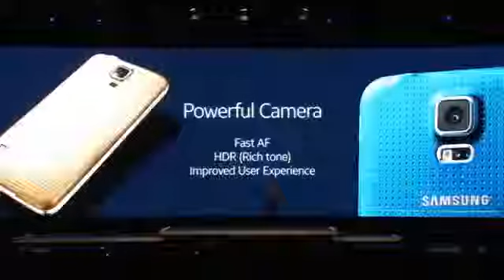Samsung Galaxy S5 with 16MP camera with large sensor,DSLR features